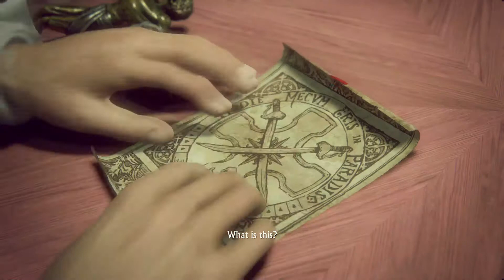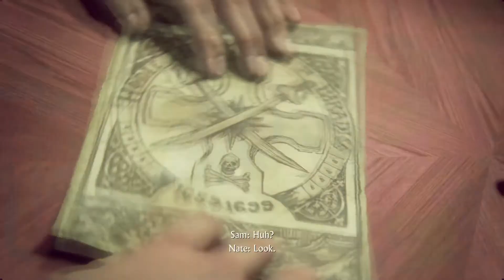Uncharted 4 - Part 3 (All Cutscenes)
The third part of the final chapter for the Uncharted Saga.